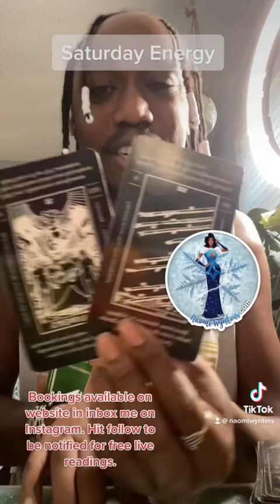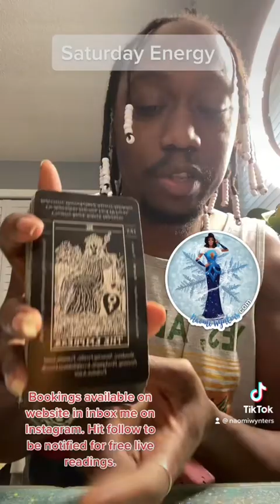Saturday Energy Tarot 4/1/23